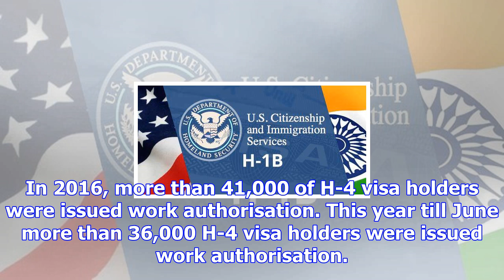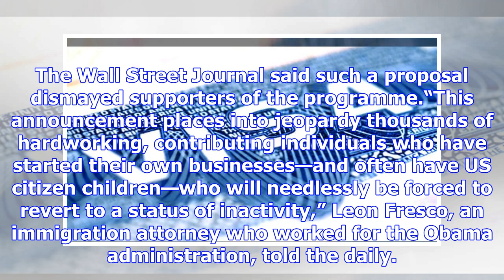Us may stop spouses of h-1b visa holders from working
The Trump administration is considering revoking an Obama-era rule that extends work authorisation t...